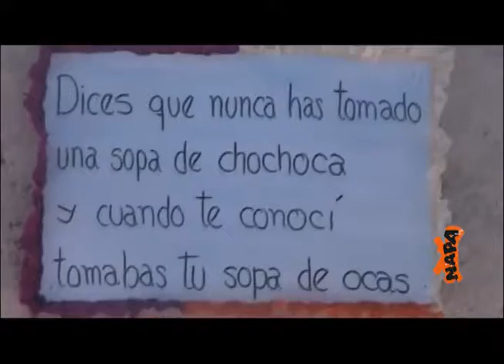¡Carnavales en nuestro Perú!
Febrero es un mes de fiesta, de ¡carnavales! Y en el Perú se celebra de todas las formas posibles. En Cajamarca, el Gran Corzo y el Ño Carnavalón arman la fiesta. En Iquitos, el carnaval indígena muestra la riqueza cultural de las etnias de la selva mientras nos alegran la vida.

Las comadres y compadres dan la hora en el Carnaval Cuzqueño mientras que en Huancayo se celebra con trajes típicos, talco, harta pintura y bailando el Santiago.

Pero mejor que te lo cuenten nuestros corresponsales, quienes vivieron y festejaron los carnavales a lo grande en sus respectivas ciudades.

¡Y qué viva el Carnaval!